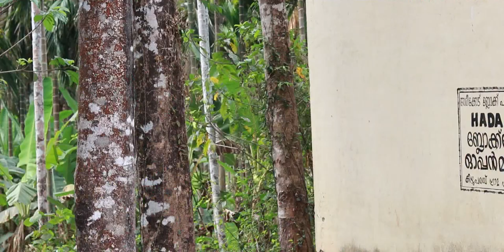ഗുൽമിയും ബഷീറും ഭാഗം 2 മോൻസി വാഴക്കാട് ഇരട്ട വേഷത്തിൽ ആദ്യമായി ഒരു പരമ്പര:Monsy Vazhakkad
Shamsu Valillapuzha . Gulmiyum Basheerum .Comedy Short Film